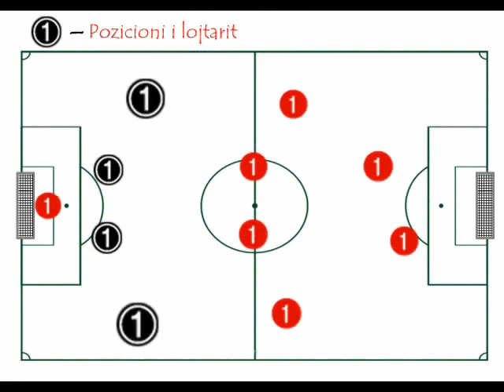Klaudio Rexhepi ● KR6 pjesa II, part II ●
Klaudio Rexhepi (KR6 ● 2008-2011 Gramozi Erseke ● 11-12 Kukesi ● 12-13 Dinamo Tirana...)

First name - Klaudio
Last name - Rexhepi
Nationality - Albanian
Date of birth - 29 May 1989
Age - 24
Country of birth - Albania
Place of birth - Ersekë
Position - Defender

Mundesoi: a media
Facebook.com/KsGramozi.Tk